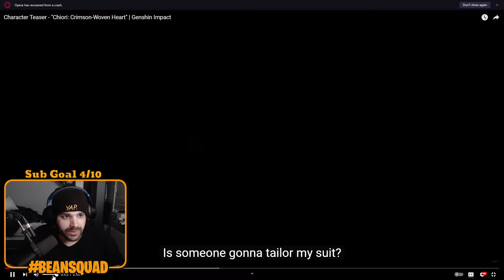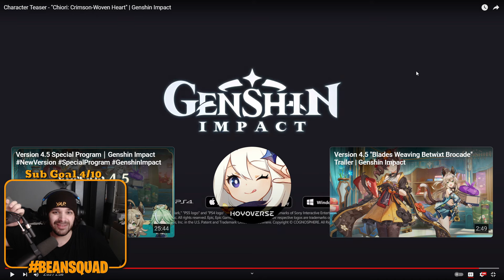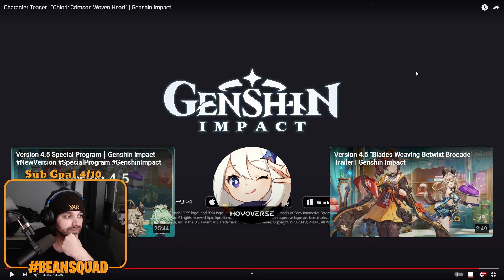Character Teaser - "Chiori: Crimson-Woven Heart" | Genshin Impact Reaction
Today we are reacting to the NEW Character Teaser - Chiori: Crimson-Woven Heart. Overall its a really good trailer but I am going to skip Chiori personally.

ALL LINKS!